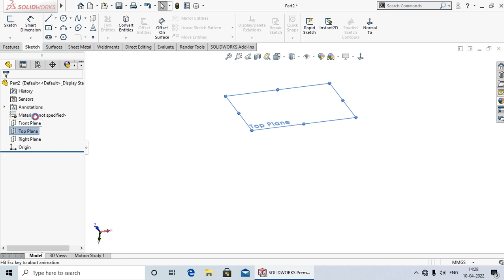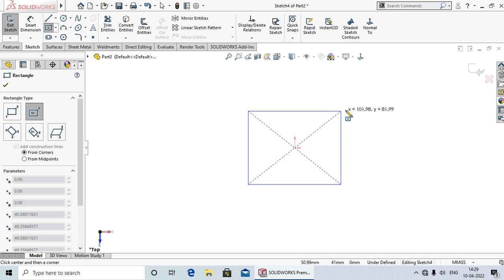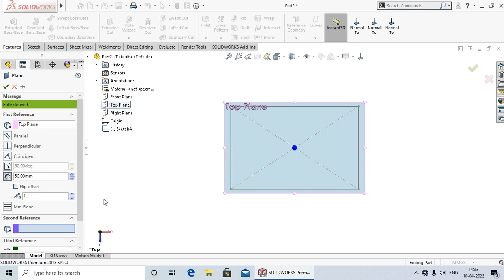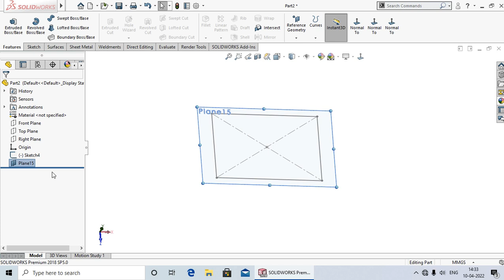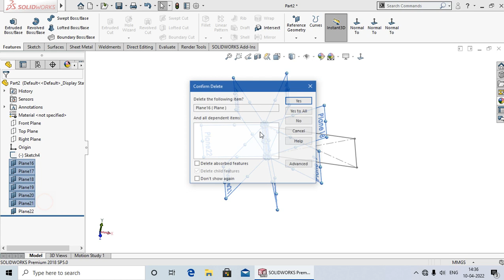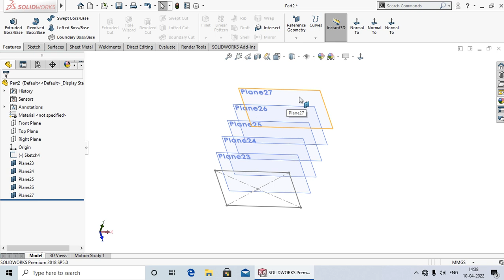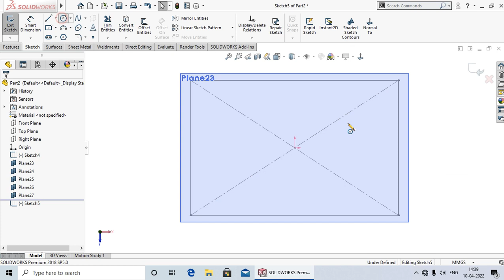Insert Plane #32 |Solidworks Tutorial in Hindi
Hi
Hello dosto aaj ki lecture me Aap ko Shikhaya Hu ki plane kaise insert karte hai .